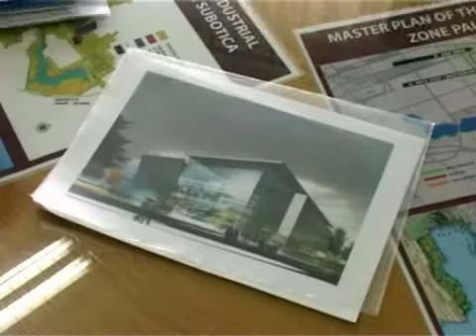Uskoro šoping mol u Subotici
Na današnji dan prošle godine, gradončelnik Subotice Saša Vučinić najavio je da će Subotica do 2010. godine na uglu ulica Pap Pala i Segedinskog puta, dobiti jedan od najvećih Šoping mol centara u Srbiji. Godinu dana kasnije na prostoru gde je predviđena gradnja i dalje se nalaze ostaci porušenih zgrada. Prema rečima gradskih vlasti ali i investitora gradnja je zaustavljena zbog ekonomske krize, ali će biti nastavljena na proleće.